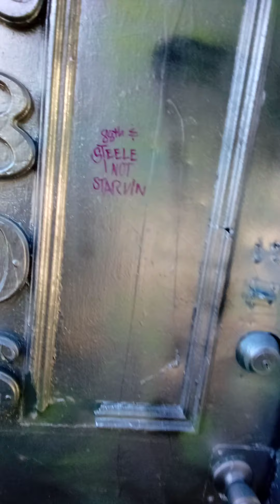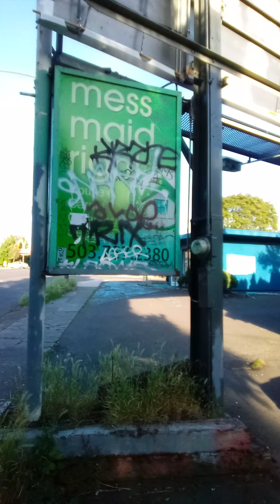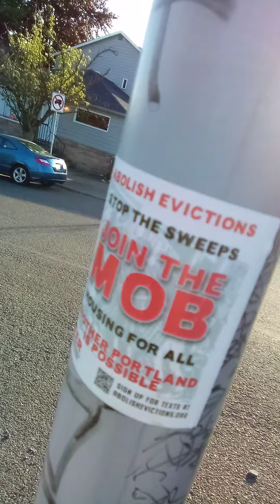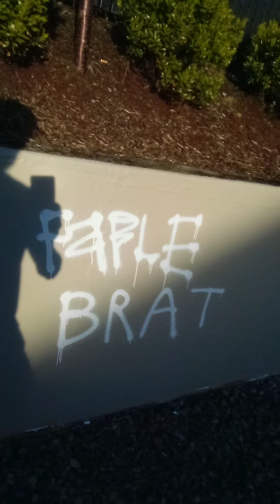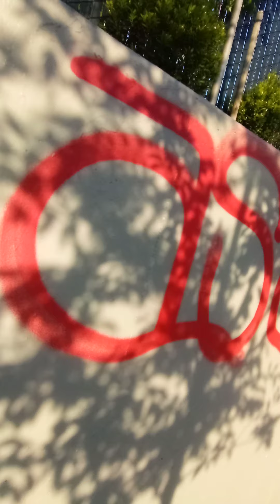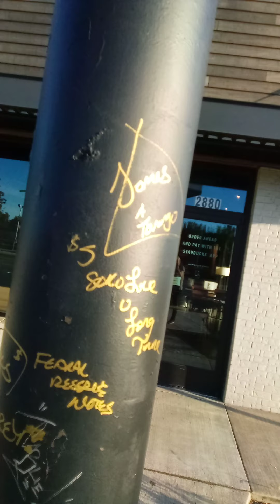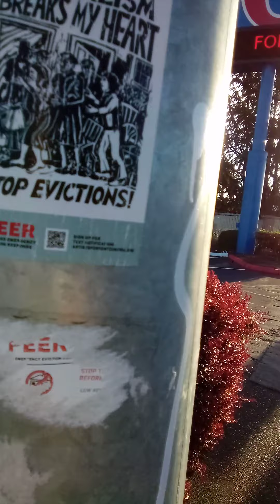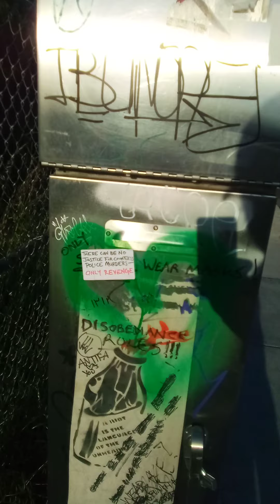intoxicated art video 4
hey guys. I could not edit this video every time I tried it just locked up. so I just put it on here. the way it is I hope you  guys enjoy it and laugh with me with the mistakes